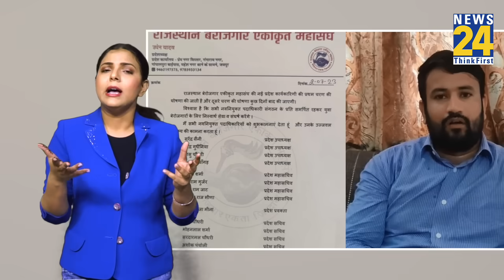Rajasthan में फंस गई BJP! Vasundhara खेमे में टिकट कटने के बाद आक्रोश, Congress को न हो जाए फायदा?